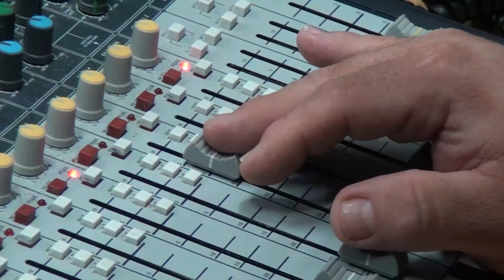TIEMPO DE RADIO | 55x02 | Punto violeta en la Feria de Villacarrillo para evitar conductas sexistas